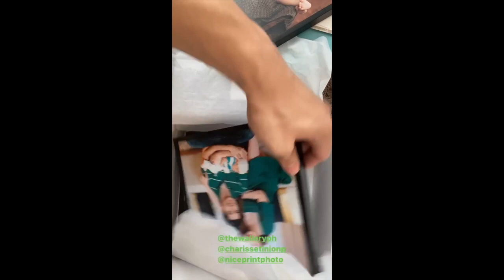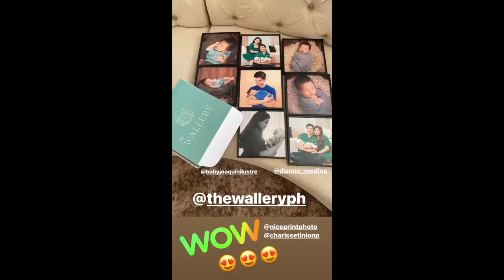ANAK NI RODJUN AND DIANNE MEDINA BABY JOAQUIN